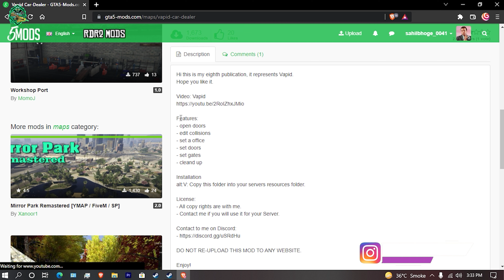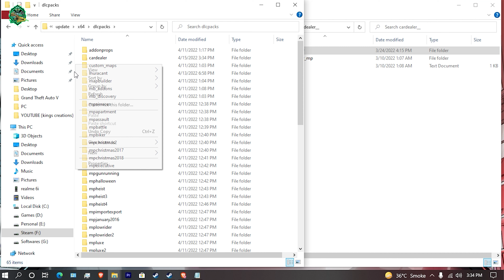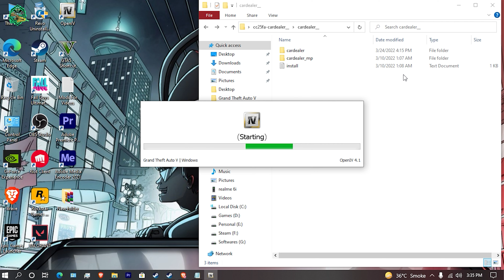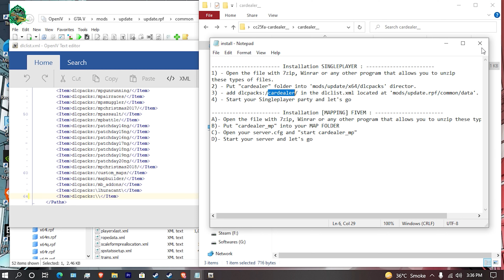How to Install Vapid Car Dealer Mod 2022 | Latest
How to Install Mods Step By Step by Crown Crasher

🎵 Music Credit *
❤️ Get in touch with Crown Crasher :

 ● PC SPECIFICATIONS ●

◆ Motherboard B450M
◆ Corsair Vengence 16GB DDR4
◆ 1TB HARDDRIVE
◆ Cooler Master 550W
◆ Cooler Master K501L RGB

About : Crown Crasher is a YouTube Channel, where you will find Gaming videos and Most videos in Hindi, I hope this video was Useful and you liked it, if you did press the thumbs up button.
gta 5
grand theft auto v
gta online
gta5mods
vapidcardealermod
vapidcardealer
showroommods
techno gamerz
cardealermod
crowncrasher
supercarsmod
premium cars mod pack